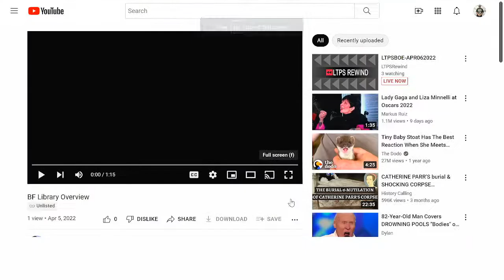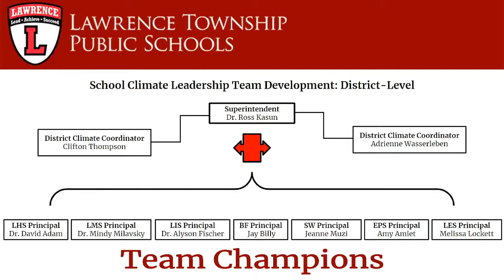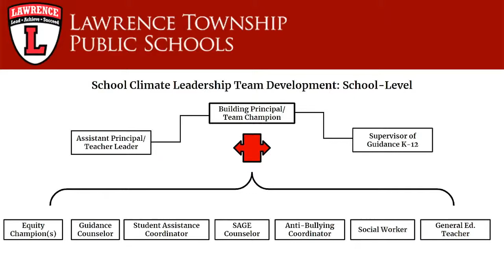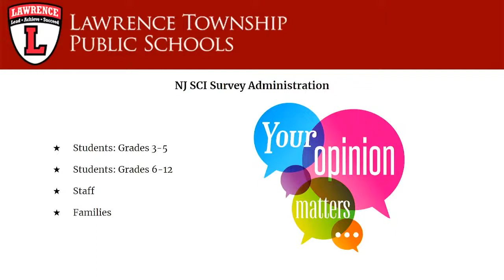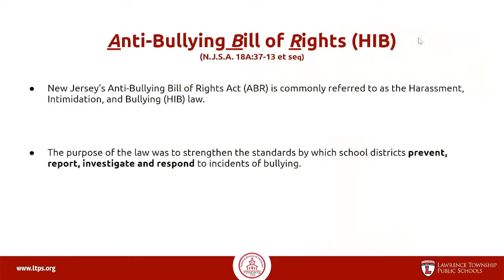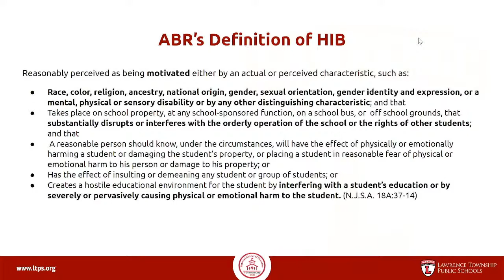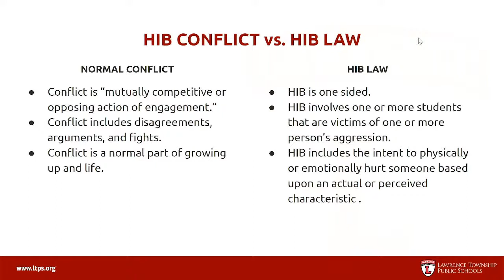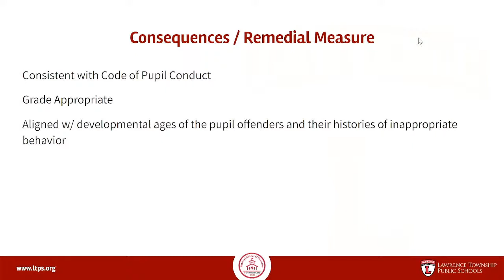LTPS Board Meeting - April 6, 2022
Lawrence Board of Education Meeting
High School Auditorium
7:00 PM